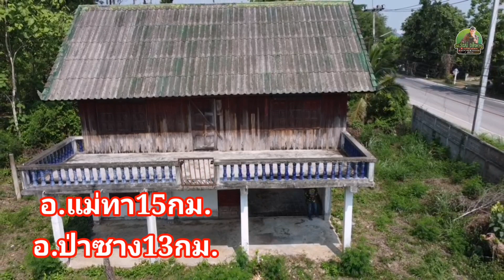บ้านพร้อมที่ดิน300ตรว.. 2นอน4น้ำ1ครัวราคา1.8ล้านบ้านต้องรีโน​เวท​พิกัดต.เหมือง​จี้​/อ.เมืองลำพูน​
ติด​ถนน​ลาดยางทำธุรกิจ​ได้หรือใช้ชีวิตยามเกษียณ​เนื้อที่เหลือๆๆ
#​น้ำไฟถึงเพื่อนบ้าน​เป็นมิตร